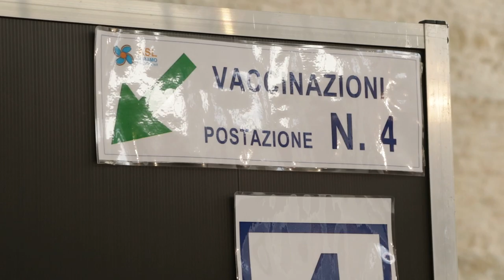Teramo, incremento dei ricoveri weekend. In provincia positività al 9,7%.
Aumentano i ricoveri per Covid in provincia di Teramo: 38 solo nel fine settimana. l'Asl di Teramo stima un tasso di positività del 9,7% e il trend non sembra favorevole. Intanto continua senza sosta la campagna vaccinale. Sino ad oggi sono state somministrate già 39mila dosi.